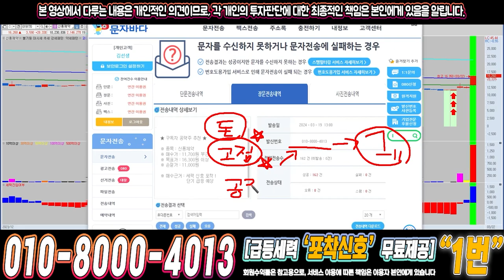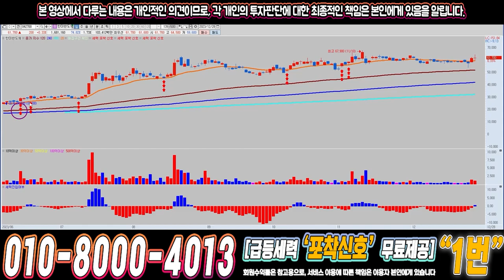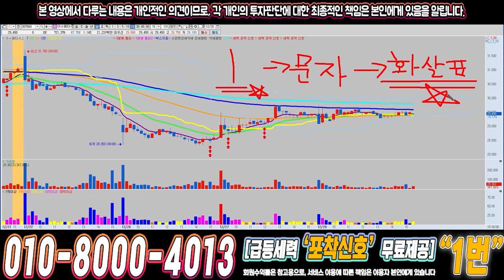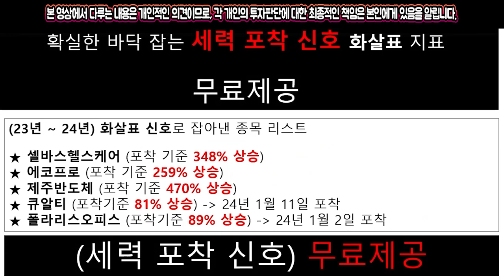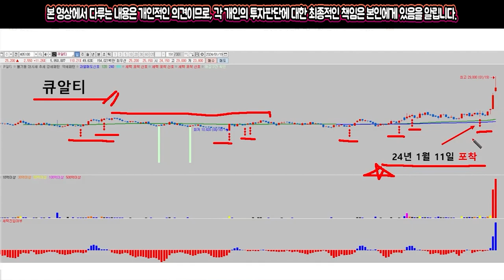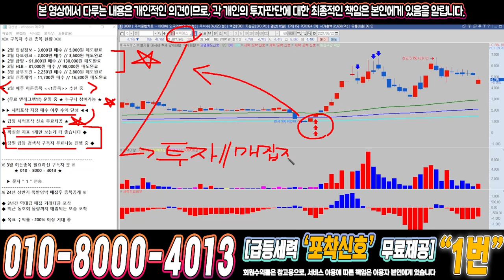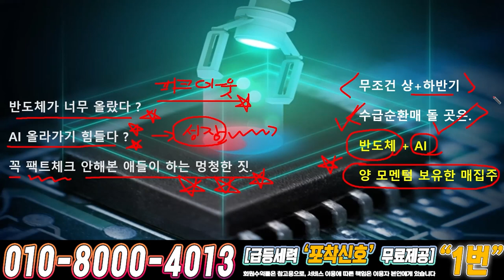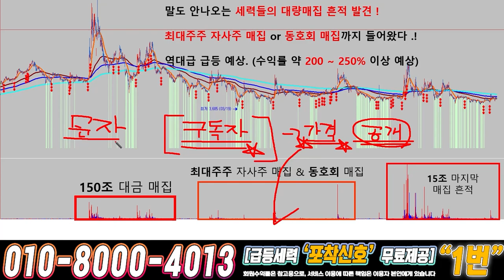씨씨에스 ) 드디어 4월에 큰거하나 옵니다!!